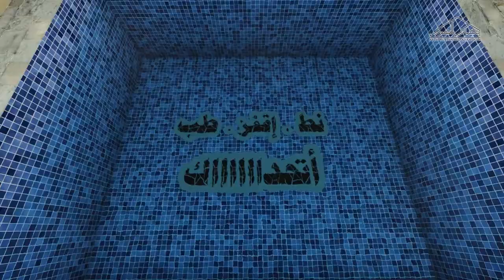إستراحة شباب البومب - استراحة عامر والعيال ياسر شكش كفته تركي وعزوز - الإستراحة البطلة !!! 3D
خفايف معمارية - architectural Snack
محاكاة استراحة مسلسل شباب البومب استراحة عامر والعيال ياسر شكش كفته عزوز وتركي - Simulation for breather in  shabab albomb Series
الفيديو الأصلي - The original video
خليجية : مسلسل شباب البومب 8 - الحلقه الثامنة " ليالي الـ VAR " بجودة 4K
ظهرت في أغلب حلقات المسلسل شباب البومب 8 شباب البومب 7 شباب البومب 6 شباب البومب 5
البرنامج المستخدم في الرفع (إسكتش أب) الإظهار (لوميون) - Use 3d Sketch Up @ Animation lumion 6.0
ألبوم خفايف معمارية - Album architectural Snack
إضافي - extra
نبذه عن المسلسل :
شباب البومب مسلسل تلفزيوني سعودي كوميدي ساخر عرض التلفزيون السعودي ومن تأليف عبد العزيز الفريحي وإخراج ماجد الربيعان والعرض الأول (20 يوليو 2012 - 1 رمضان 1433). للمزيد
نبذه عن فيصل العيسى :
بدأ العمل في المجال الفني بعام 1999 وذلك بمشاركته بعدد من الأدوار الصغيرة ببعض حلقات المسلسل المنفصل طاش ما طاش مع الثنائي ناصر القصبي وعبد الله السدحان ومن ذلك شارك بأجزاء أخرى من المسلسل بسنوات مختلفة، بالإضافة لمشاركته بالعديد من الأعمال المسرحية بالمهرجانات الصيفية وغيرها، كما شارك بالعديد من المسلسلات كوميدية ودرامية وهادفة ظهر نجاحه في التلفزيون بدور البطولة المطلقة في مسلسل شباب البومب في عام 2012 وقدم جزء أخر منه في عام 2013.
قام بتقديم عدة برامج منها برنامج «سوالف» في عام 2009 على القناة الرياضية السعودية، وفي عام 2010 قام بتقديم برنامج المكعب على التلفزيون السعودي. للمزيد

قناة خاصة بالهندسة المعمارية و التصميم الداخلي - A special channel for Architecture and Interior Design
المهندس : محمد عبدالقادر العمودي - Eng : mohammed abdulqader al-amoodi